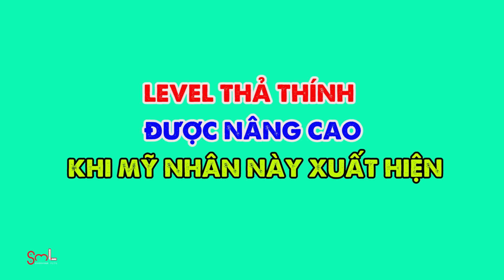Cao thủ THẢ THÍNH của năm gọi tên Mr. Cần Trô - Xuân Nghị ?! | SML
Cao thủ THẢ THÍNH của năm gọi tên Mr. Cần Trô - Xuân Nghị ?!
Cast: Trường Giang, Xuân Nghị, Tuấn Trần, ViruSs, Emma, Bảo Kun, Jsol